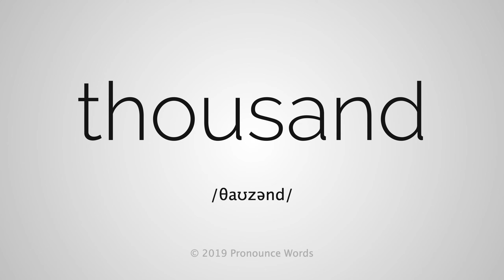How To Pronounce Thousand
This video shows you how to pronounce Thousand. Learn the correct English pronunciation of Thousand with Pronounce Words.